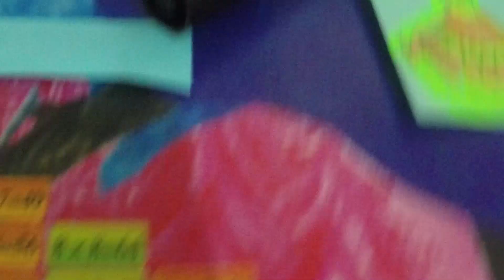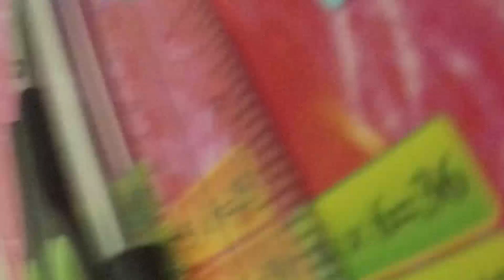Ariadne Louise | Klay Sebastian | Gopro Hero 7 Black | Pansol | 08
Brgy. Pansol N. Perez
December 2020